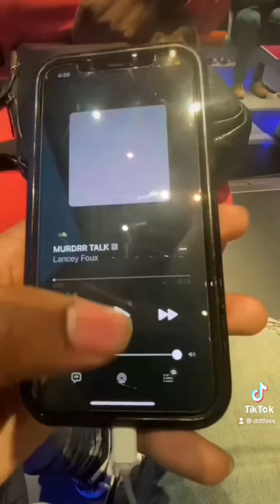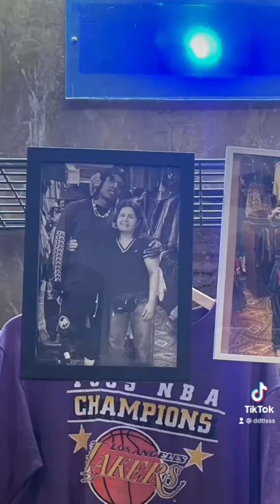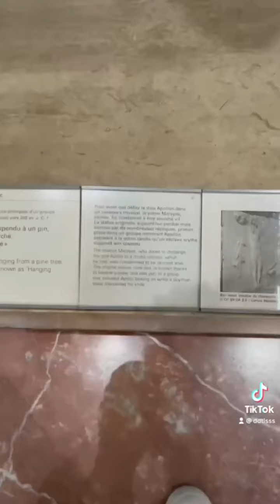Paris Vlog Compilation TikTok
It’s been a long 6 months, I’ll be back soon